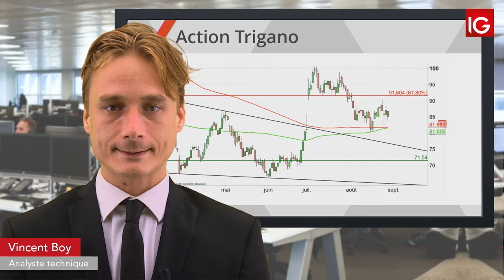Bourse - TRIGANO, le secteur automobile sous pression- IG 29.08.2019